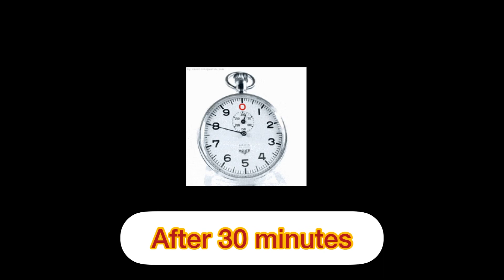How to make Homemade paneer | perfect homemade paneer | Renuka Dhage